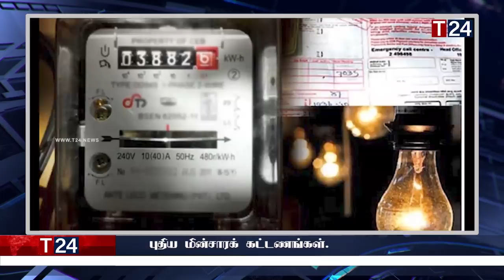மதிய நேர பிரதான செய்திகள் 24.05.2023 | Today Sri Lanka Tamil News | T24.News - Main Tamil News.